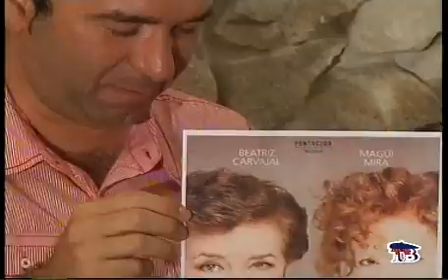Magüi Mira y Jabier Calle en La Visita desde Larruzz 3º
Magüi Mira y Jabier Calle en La Visita desde Larruzz

La Visita coordina y realiza un programa de Televisión desde hace más de 16 años, para TeleBilbao. Se emite todos los sábados  a las 20h y los domingos a las 15h. Tiene una audiencia media de 30.000 personas por programa. Y por el programa han pasado las figuras más importantes del cine, teatro, música, televisión, política, deporte, literatura y personajes desconocidos. Gran ventana para los nuevos valores, tiene por costumbre animar e inculcar a los espectadores el hábito a la lectura.

Producción audiovisual, Asesoria en Comunicación, Marketing y Publicidad